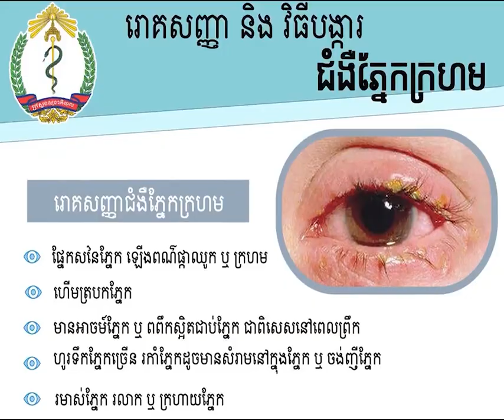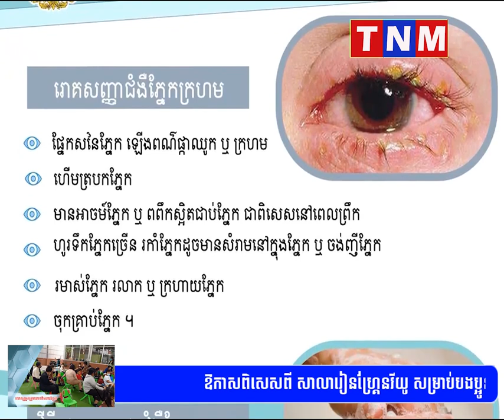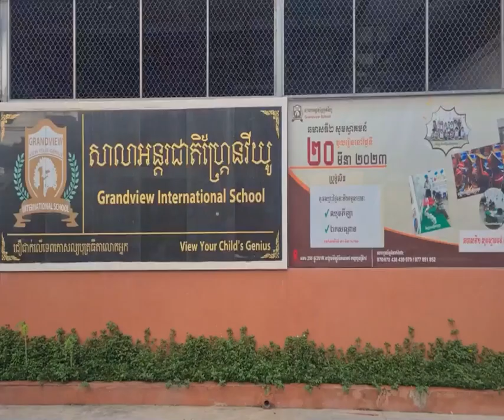មកដឹងពីរោគសញ្ញា និងវិធីការពារជំងឺឆ្លងភ្នែកក្រហម កំពុងកើតថ្មីគួរឱ្យកត់សម្គាល់ក្នុងបណ្តាខេត្តមួយចំនួន